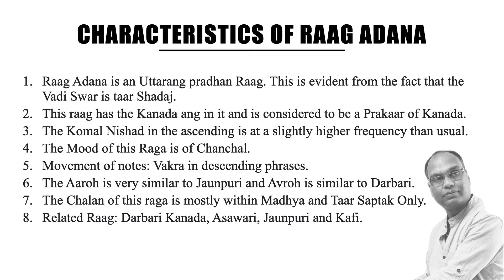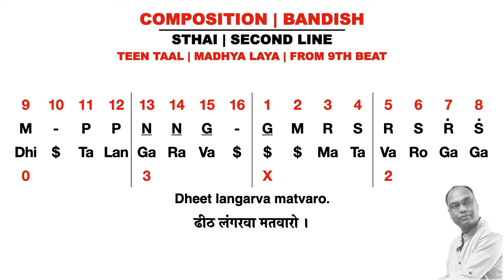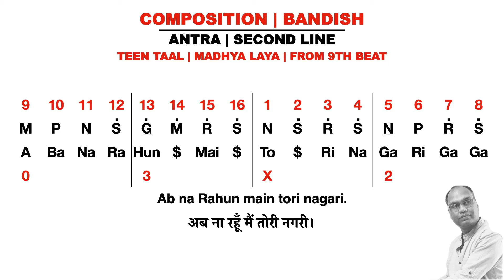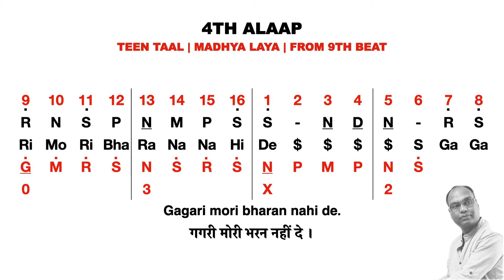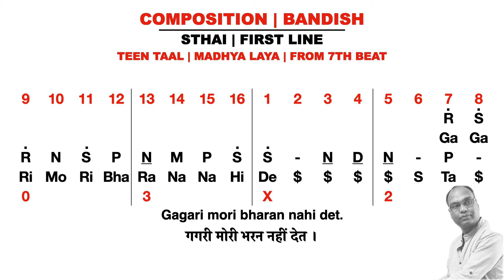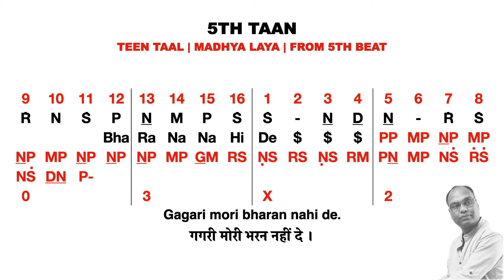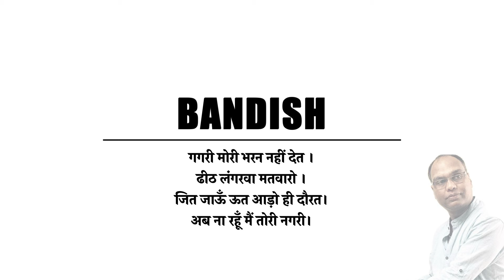Raag Adana | Gagari Mori Bharan | गगरी मोरी भरन | For Beginners | Tutorial | Alaap Music Academy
Raag Adana | Gagari Mori Bharan | For Beginners | Tutorial | Alaap Music Academy Chennai